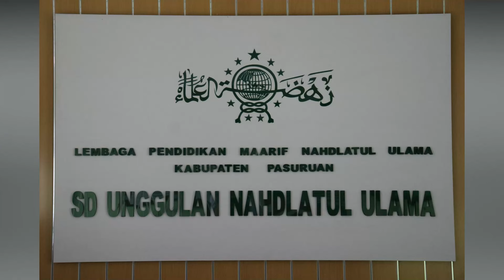KEGIATAN PONDOK RAMADHAN HARI PERTAMA KELAS 1 SD UNGGULAN NAHDLATUL ULAMA